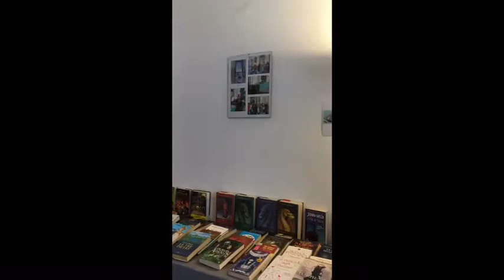33. Catania (Sicily)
Catania